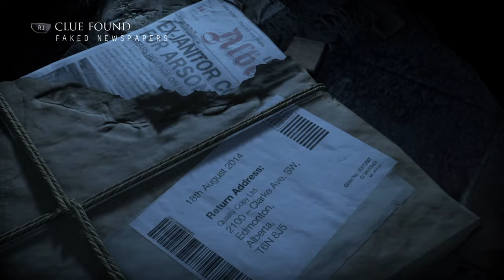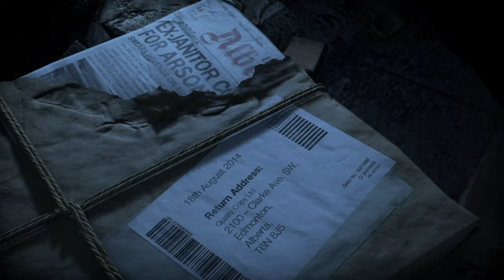Until Dawn™_GAMEPLAY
Shout to Cuzzo1978 JayTechTV Samatic2008 TheRated